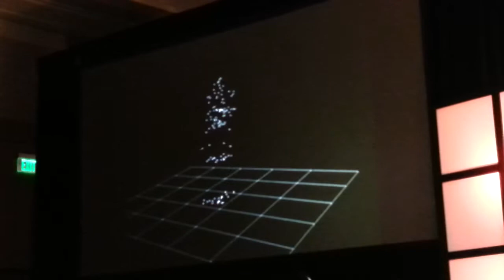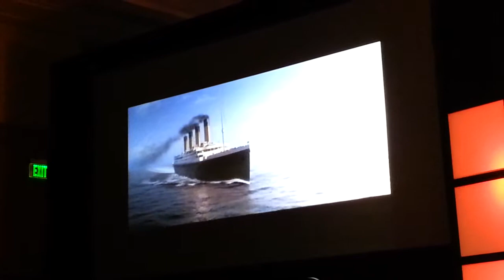Jon Landau at DevLearn 2012 (Las Vegas) - Technology and Innovation (part 2 of 5)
Titanic and Avatar producer Jon Landau giving the opening keynote speech at DevLearn 2012 in Las Vegas at the Aria. The topic was technology and innovation. Fantastic presentation.

Note: Shot on a whim on my phone and split into 5 parts semi-continuous parts, so apologies ahead for the shakiness, blurriness, breaks in the action, and lack of editing and audio quality. Hey - what'd'ya want for free?!